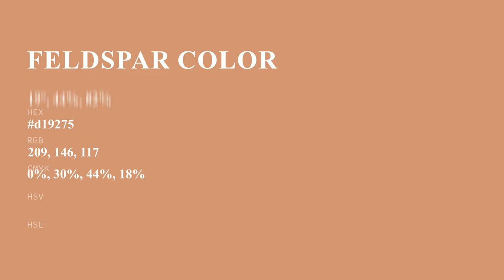Feldspar color d19275 hex color - Red color - Cool color d19275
What color is Feldspar ? d19275 hex color - Red color - Cool color d19275

Hex d19275 Color Code is also known as Feldspar color.